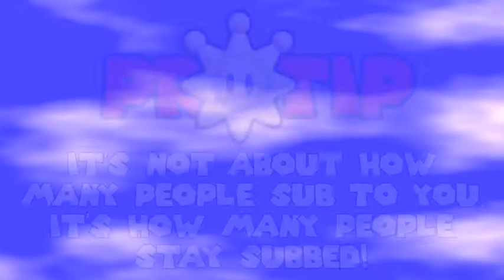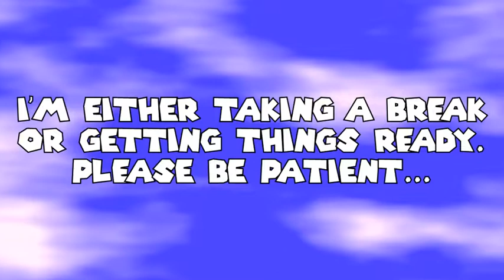Playing ARMS w/ the STLPCommunity Live